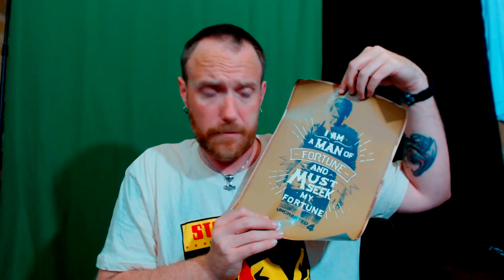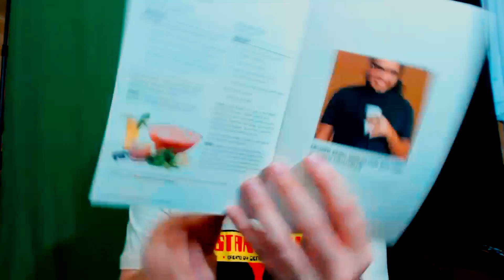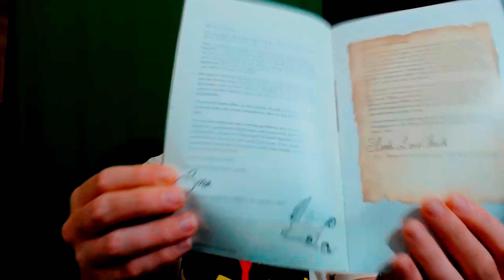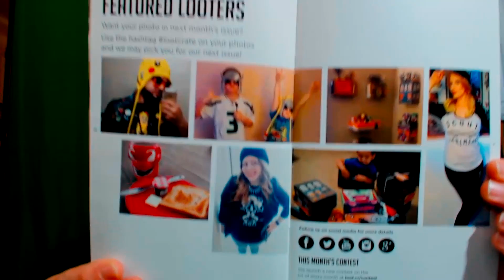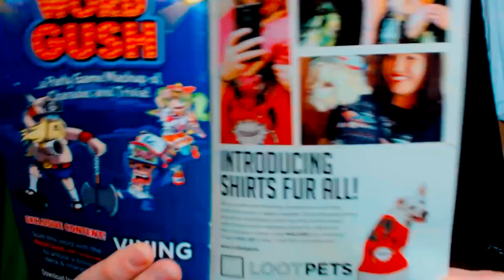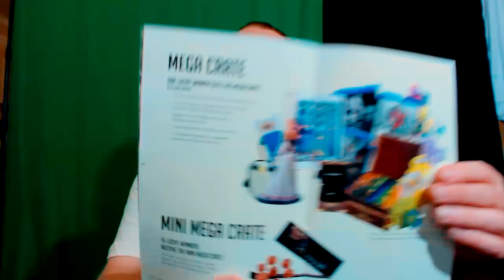Let Me Check My Quest Log! | Loot Crate Unboxing - April 2016 (Quest)